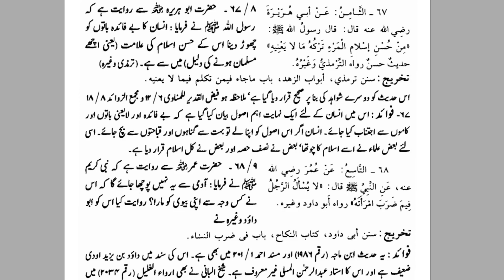Hsne Akhlaq ki Alamat By Farhat Hashmi